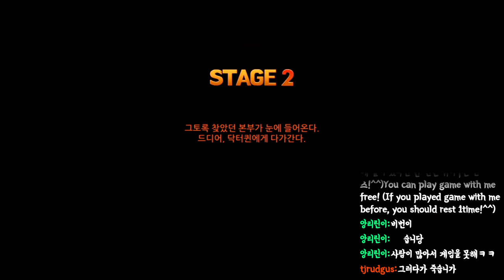[좀비고] 이 때도... '고스'로운 '평화'방송^^....ㅠ^ㅠ